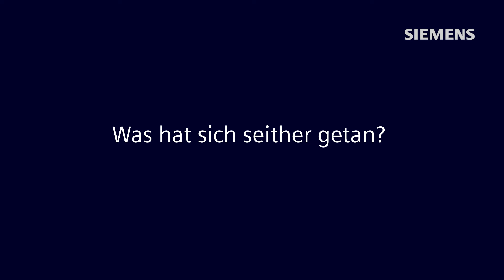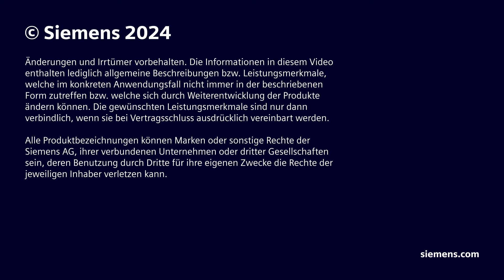Intelligenter Messeverteiler #1: Effiziente Stromversorgung & weitere Vorteile für Eventmanager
In diesem Video erfahren Sie, wie die Idee zum intelligenten Messe- und Eventverteiler entstand und welche immensen Vorteile sich für Eventmanager durch den Einsatz eines solchen Verteilers auf Veranstaltungen bieten.

Schnelle Fehlerreaktion und Energieoptimierung

Dank der integrierten mess- und kommunikationsfähigen Reiheneinbaugeräte aus dem Siemens SENTRON-Portfolio kann jeder einzelne Stromkreis auf Messen & Events live und in Echtzeit überwacht werden. Gleichzeitig werden Status- und Energiedaten erfasst. Diese Daten helfen dem Messeteam, schnell auf Fehler zu reagieren und Energieverbräuche zu optimieren.

Transparenz und Effizienzsteigerung

Der intelligente Messeverteiler schafft Transparenz, verbessert die Energieeffizienz und erleichtert Eventplanern das Management von Messeauftritten. So können Sie nachhaltig agieren und Kosten senken.

Jetzt mehr erfahren zu unseren Produkten, die einen Messe- und Eventverteiler smart machen:

0:00 Wie ist die Idee entstanden?
0:45 Bisherige Entwicklung
1:58 Wie macht der intell. Messeverteiler mein Leben einfacher?
2:33 Kosten und Aufwand
3:59 Nachhaltigkeit